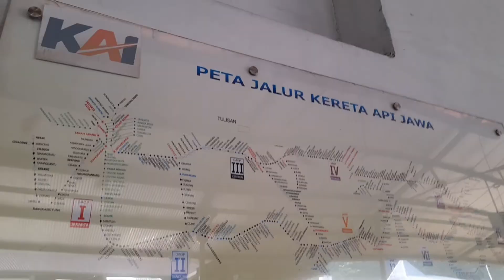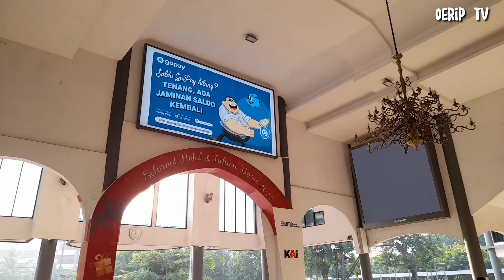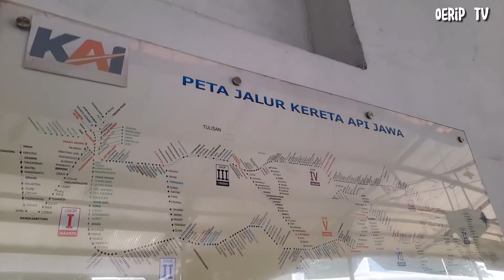SURABAYA-MOJOKERTO HANYA 5000 DAN TAK SAMPAI 2 JAM SUDAH SAMPAI (Kereta Commuter)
Hallo Dulur Semuaaa...
Sekarang Cak Oerip sedang berjalan-jalan menggunakan moda transportasi KRL Commuter Line rute surabaya ke mojokerto PP.
Pada hari keberangkatan, cak oerip tiba di Stasiun Surabaya Gubeng sekitar 30 menit sebelum keberangkatan. Harga tiket kereta untuk 1 kali perjalanan dari Surabaya ke Mojokerta, yaitu 5000 rupiah.
Mau tau kelanjutan video Cak Oerip berwisata menggunakan moda transportasi KRL Commuter Line, silahkan nikmati videonya yaa..